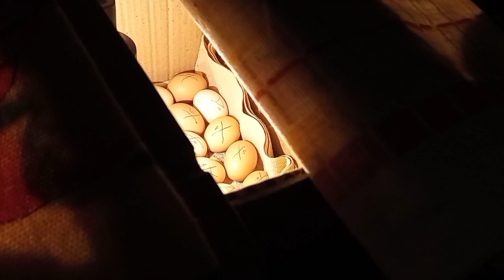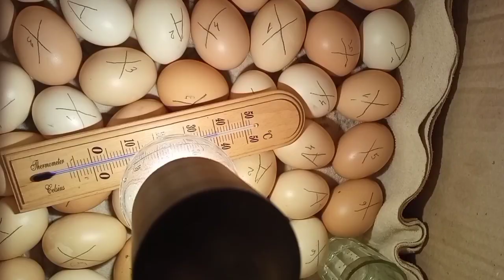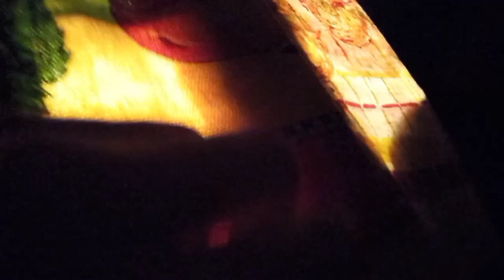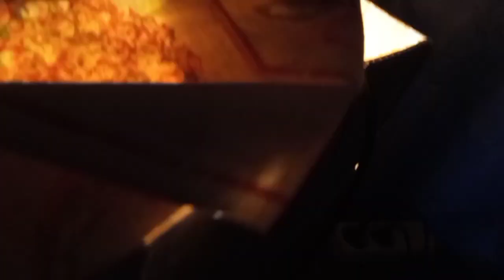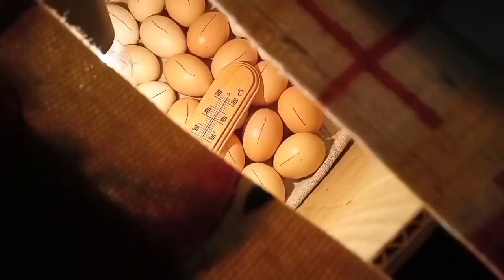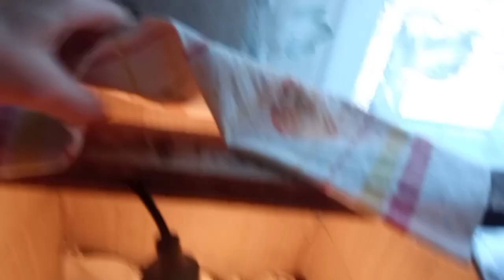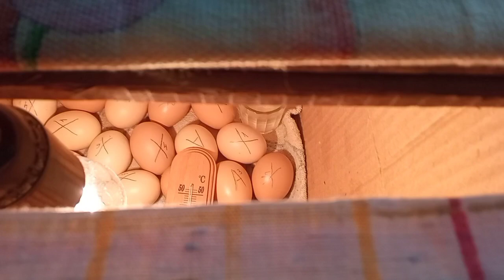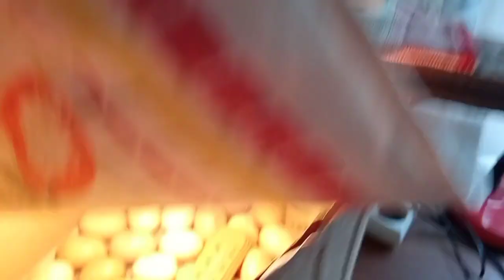2-ой и 3-ий день инкубации куриных яиц/Температура/Режим/Переворот яиц/Инкубатор из коробки/Часть 2